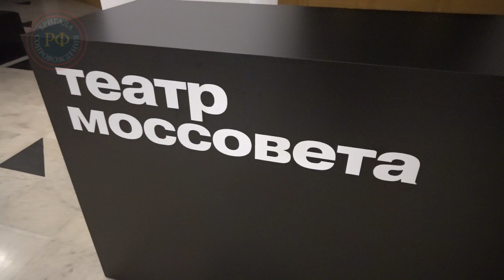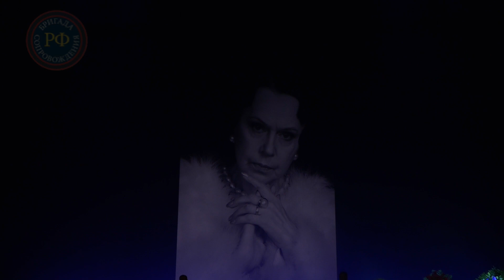Церемония прощания с Народной артисткой РСФСР Ниной Дробышевой в театре имени Моссовета